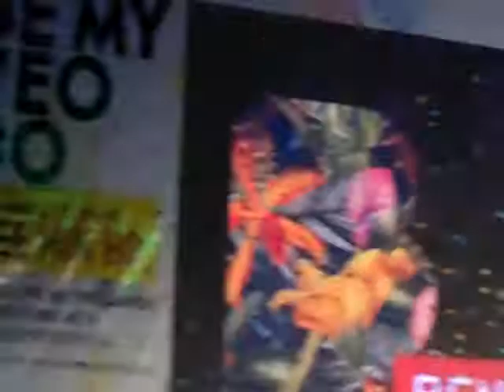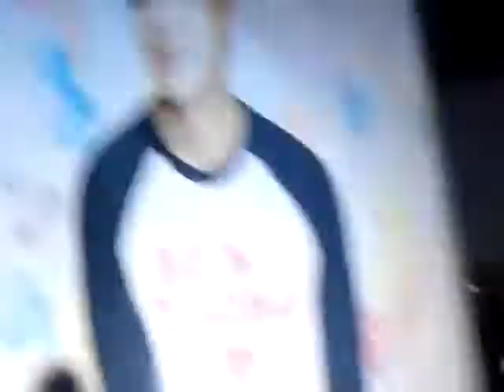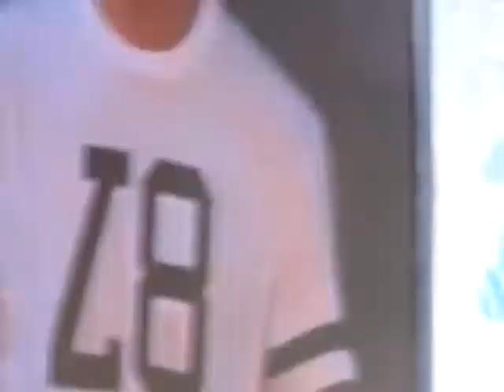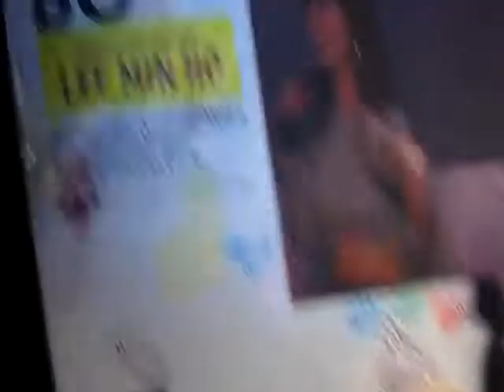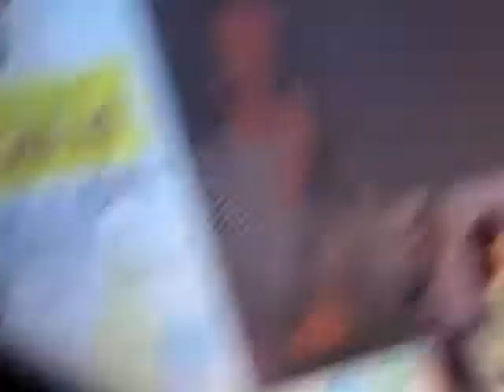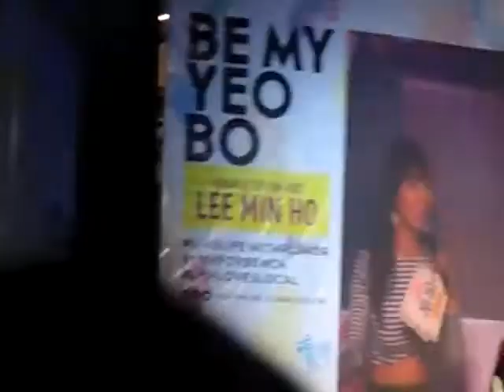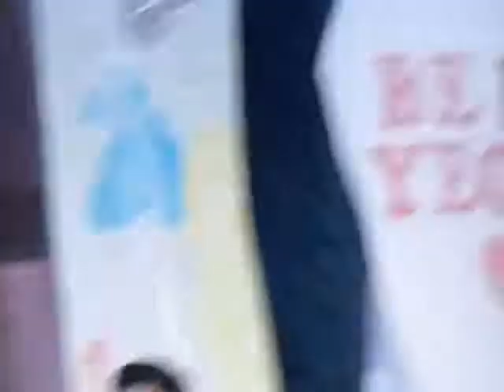LEE MIN HO @ MANILA❤️‍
Video taken last April 2, 2016 at Trinoma Mall, Manila
Part 3: WELCOME BACK TO MANILA LEE MIN HO!!!